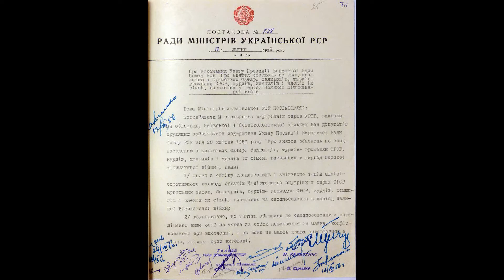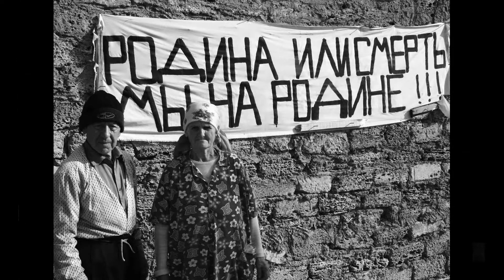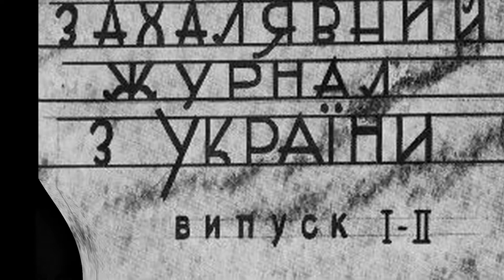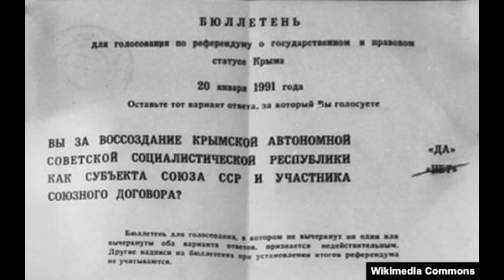Історія Криму V Коротко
Готуємось до ЗНО